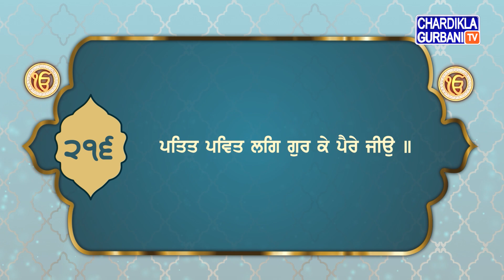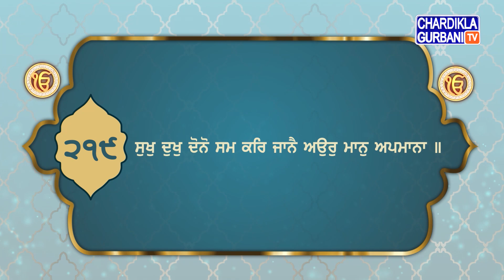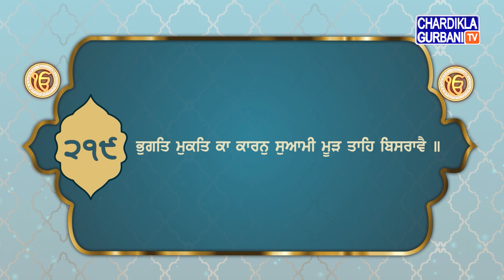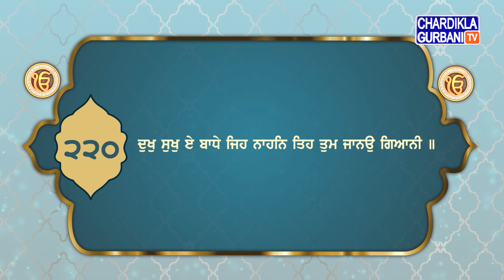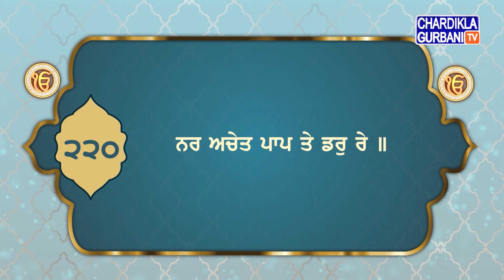Sehaj Path Sri Guru Granth Sahib Ji Ang 215-220 | Bhai Sarwan Singh Ji | Chardikla Gurbani TV